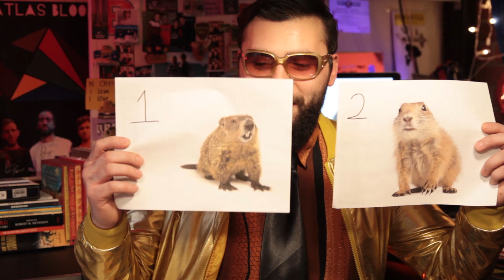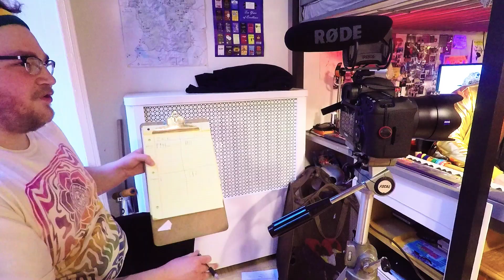Groundhog Day Gameshow with Johnny Kavanagh - We Have A Show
Happy Groundhog Day! This week we're joined by NYC comedian and sketch artist Johnny Kavanagh.  The guys try to figure out whether or not they are in fact smarter than a groundhog in our Groundhog Day-themed gameshow.

WeHaveAShow is an online, crowdsourced variety show featuring content and contributions by Youtubers across in the internet. Styled in a late-night format, each week we have new sketches, interviews, games, and creator challenges for both professional content creators as well as the daily smartphone user.

Producers: Zack Morrison, Christopher Pasi, Nick Busch, Chris Busch